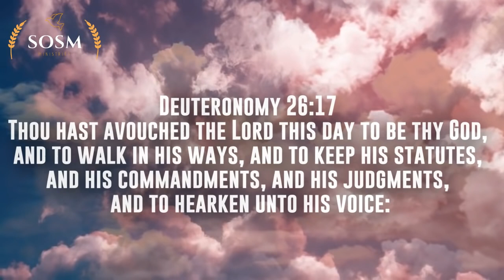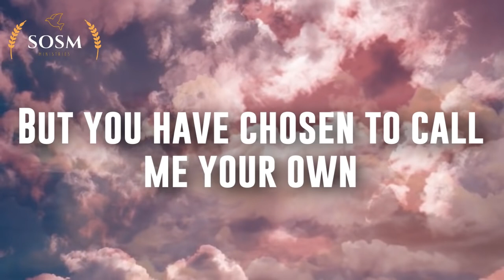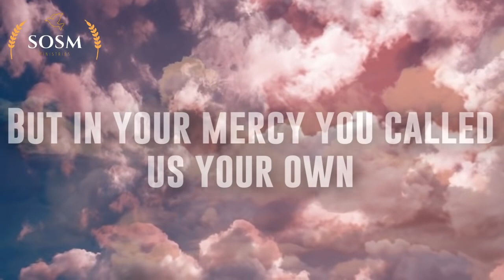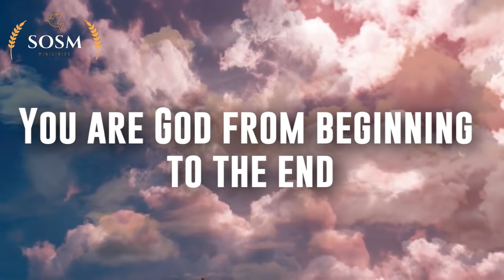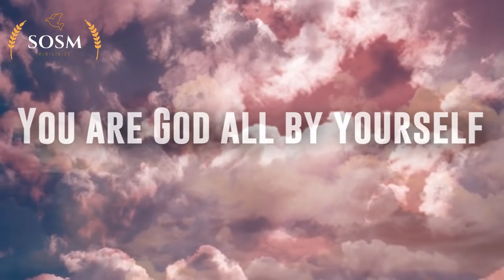You are God Nathaniel Bassey ft Chigozie Achugo Lyrics